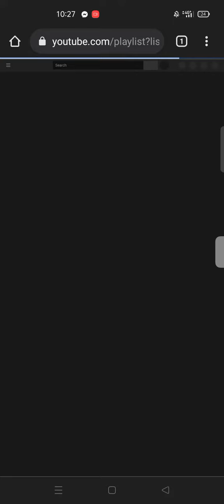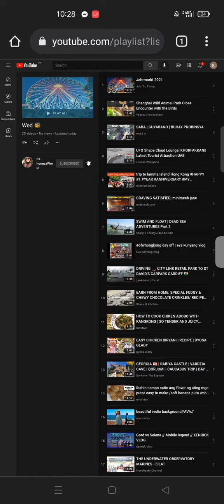how to save playlist to watch later